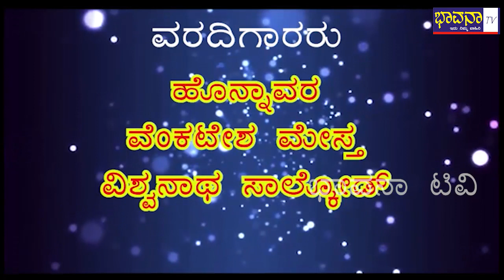Bhavana Tv news 22-1-2020 morning